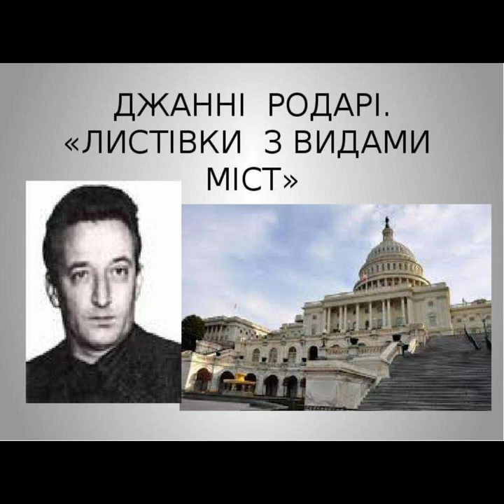"Листівки з видами міст"//Джанні Родарі//Шкільна програма 6 клас